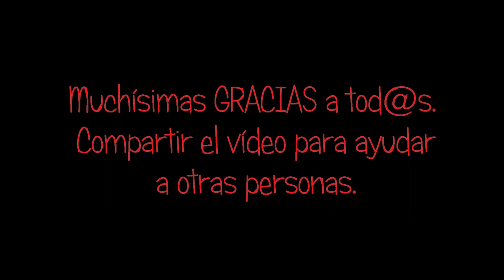Ahora soy fuerte, os hablo de mi enfermedad.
!hola a tod@s¡ hoy os traigo un vídeo importante y personal para mi. Os cuento como viví mi alopecia con 12 años.

Os dejo el enlace a mi blog LA ESENCIA DE MARIKY, donde también os lo cuento.

Muchisímas gracias a tod@s y mi intención es ayudar a otras personas con mi enfermedad u otras , o que tengan complejos. El mensaje que quiero transmitir es que seamos libres, seamos felices, mientras no faltemos al respeto a los demás ni hagamos nada malo, podemos ser la persona que nos de la gana de ser.